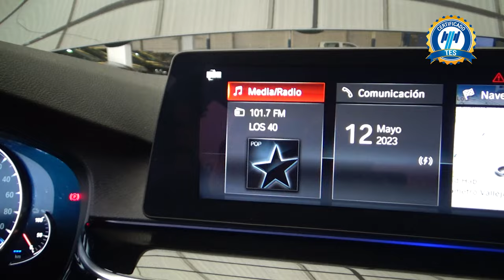BMW / Serie 5 / 2019 - 19819